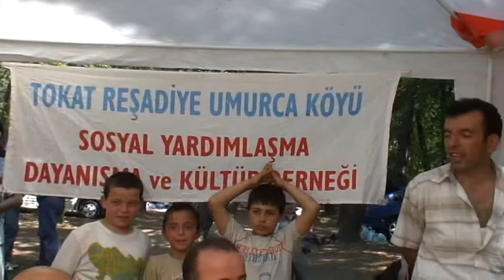Umurca Köyü Piknik 011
Umurca Köyü Piknik Görüntüleri